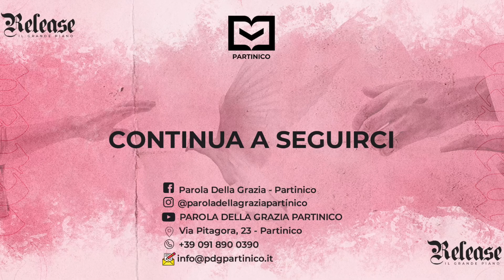Lode del 06 Febbraio 2022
00:00 Esplode in Me
03:40 L' Atmosfera cambia
11:00 Che Magnifico Nome è
18:12 Wedding Day

Canti:
" L' Atmosfera Cambia ( Here as in Heaven - Elevation Worship - Cover in Italiano )
"Che magnifico Nome è " ( Hillsong - What a beautiful name- Cover in Italiano )
"Wedding Day" (  City Harmonic - With Everything - Hillsong- Traduzione ufficiale Parola Della Grazia )